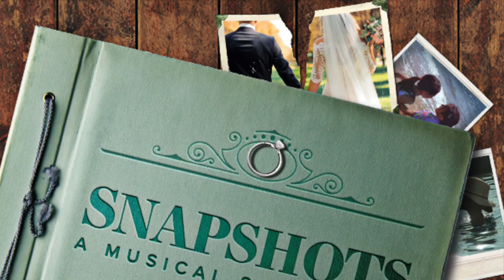Stephen Schwartz's SNAPSHOTS: A Musical Scrapbook thru February 28, 2021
This original musical incorporates over two dozen of Mr. Schwartz’s songs, including songs from Wicked, Pippin, Godspell, The Baker’s Wife, Rags, Working, Children of Eden, and Enchanted. It is a touching and authentic look into how we fall in love and the poignant power of trusting our hearts and memories.

ACT of CT’s Artistic Director, Daniel C. Levine and Music Supervisor, Bryan Perri, in collaboration with Stephen Schwartz have captured this remarkable and heartwarming musical for streaming audiences, for a limited time only!